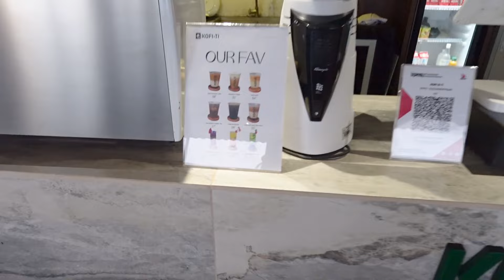DEHENG HILLS ~ PRIVATE VILLA DI KAKI GUNUNG SALAK BOGOR!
Villa Hidden Gem di Kaki Gunung Salak, Bogor yang lokasinya bener2 di atas gunung! Seru buat short escape dari Jakarta dan bisa nginep rame2 bareng keluarga karena satu area dibooking untuk keluarga kita.

Booking paket wisata kalian di app/ website “KLOOK”
Karena ada Good News buat kalian!

Diskon 8% (up to IDR 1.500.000) on KLOOK kalau kalian menggunakan

Cari paket wisata? Cek di sini 👉🏻